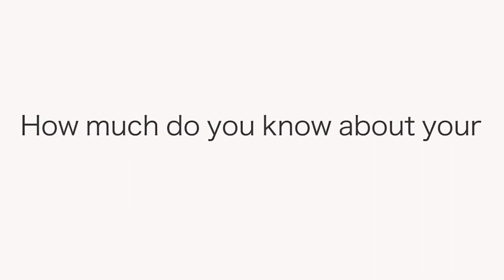Family Life Stories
How much do you know about your Parents, or Grandparents and their life-stories?  Many people don't know anything about their family legacy.  Family legacies can be lost if not documented.  Shouldn’t future generations of your family be able to enjoy these life stories too?  Adaptive Studios can help preserve your family history by helping document family members through video.